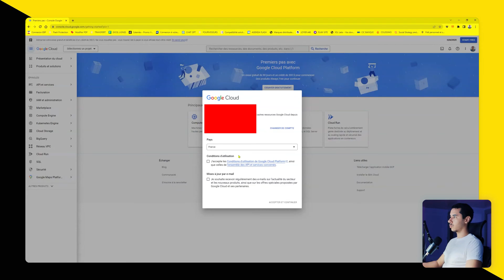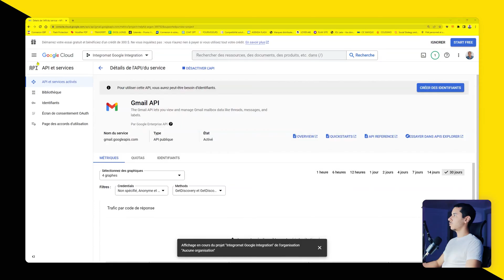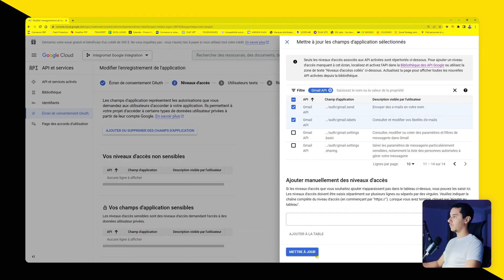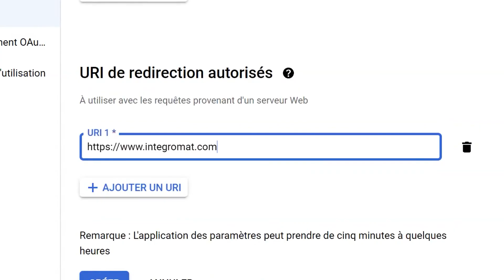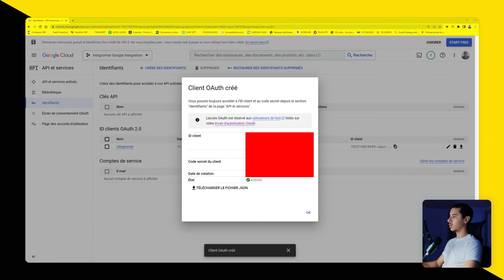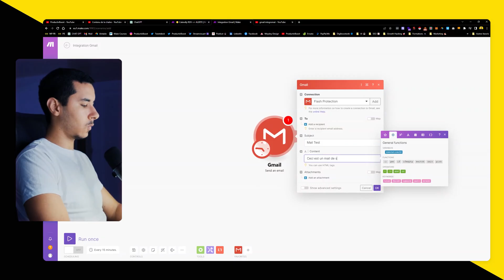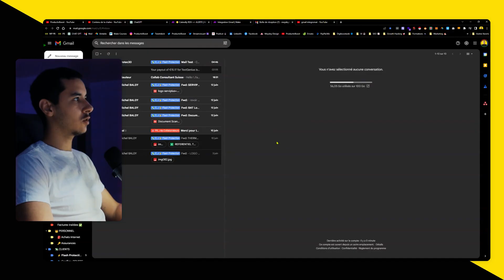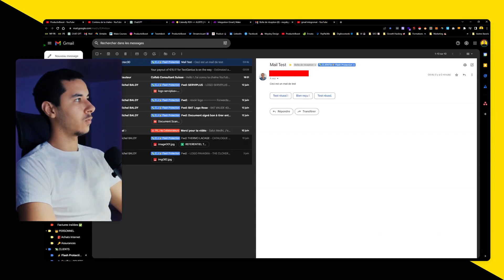Connecter Gmail à Make (en 5 minutes)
Envie de booster ta productivité comme jamais ? Tu es au bon endroit. On explore ensemble comment connecter Gmail à Make (Integromat) pour créer des campagnes de mail automatisées qui te feront gagner un temps précieux. Oui, tu as bien entendu. Pas de blabla, que du concret.

00:00 - Introduction
00:57 - Configuration Google Cloud Console
02:34 - Paramètres de consentement OAuth
04:23 - Création des identifiants client
05:24 - Connexion Gmail dans Make
07:29 - Conseils d'utilisation et limites